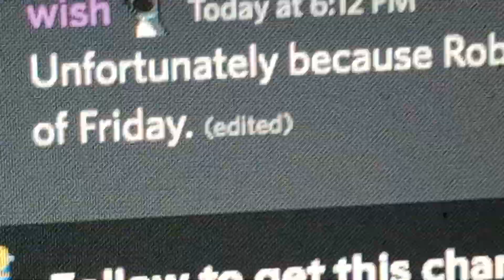The day when Doodle World will update is final, Update: Graphite Forest and Forest maze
Check out this Saturday i will do a playthrough of the new update